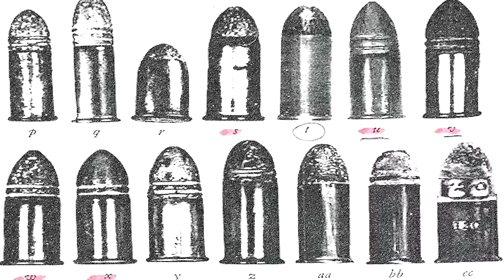P Worthy Presents 'Meet the Whoops'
Feat. Slumlord Trill, Hopout, Jay Worthy, Hitta J3 & YS